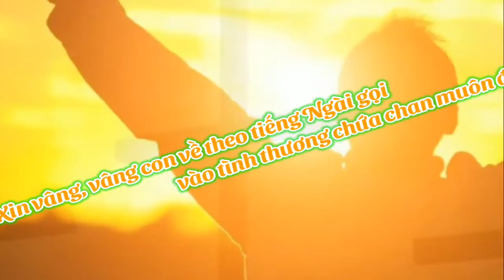(CL) Khi Con Đi Về (Khi con về, lòng tràn niềm vui... - Nguyễn Văn Trinh)